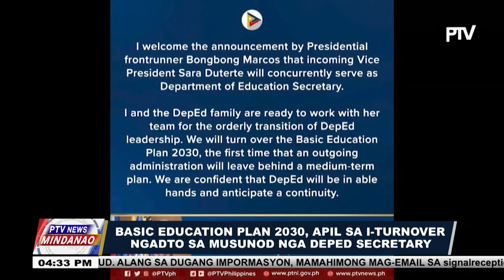Presumptive VP Sara Duterte, mulingkod isip sunod nga DEPED Secretary